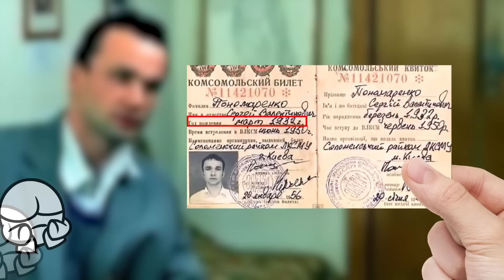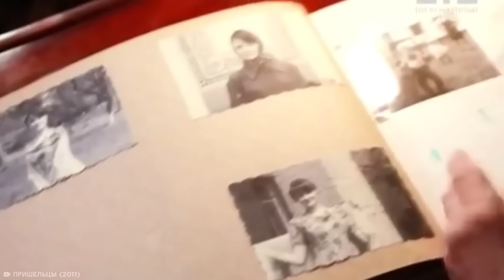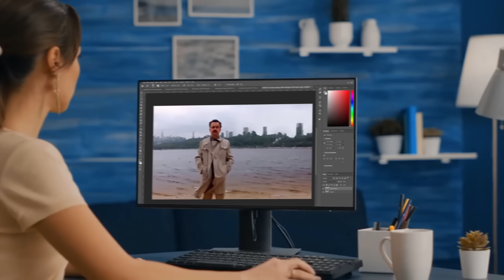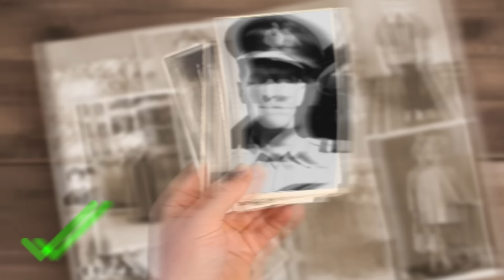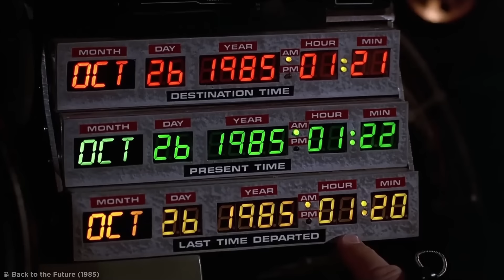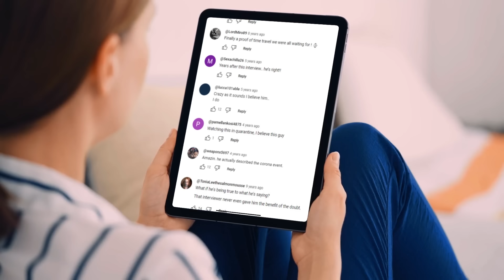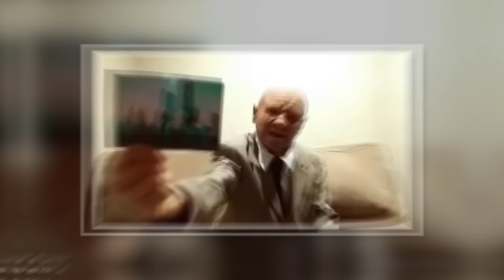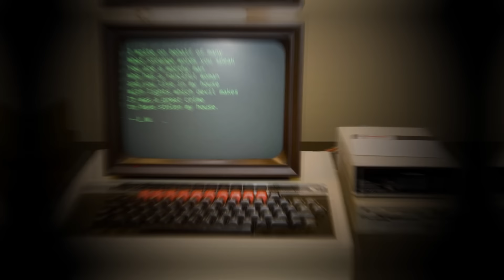As Histórias Mais Convincentes De Viagens No Tempo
Prepare-se para uma aventura alucinante por algumas das histórias mais convincentes, bizarras e estranhas de viagem no tempo.
CUPOM: SERIOBF
Este é o canal oficial da Be Amazed Media localizado em língua portuguesa.